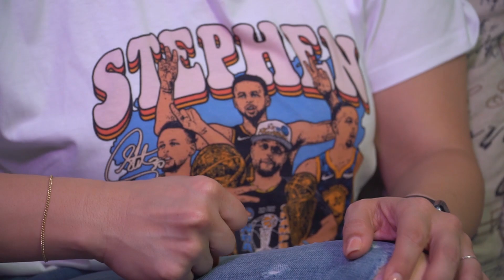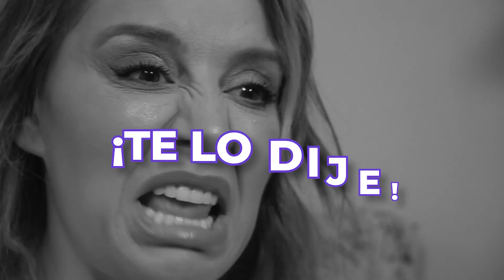¡AMOR en PRO de la VIDA! | Rosie Rivera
Hay temas delicados en la vida, como la interrupción del embarazo, Rosie Rivera nos da su punto de vista basado en sus experiencias de la vida, donde está convencida de que para tomar este tipo de desiciones, es importante estar bien informados de los métodos y sobre todas las consecuencias que estas pueden tener en nuestra vida.

Las desiciones importantes beben tomarse avalados del AMOR a nosotros mismos y de la gente que nos rodea, la EDUCACIÓN y la CONFIANZA, en PRO de la VIDA, sobre todo en las adolescentes asustadas que aceves no tienen la madurez para hacer elecciones importantes que marcaran su vida.